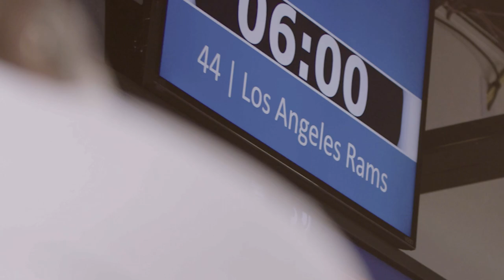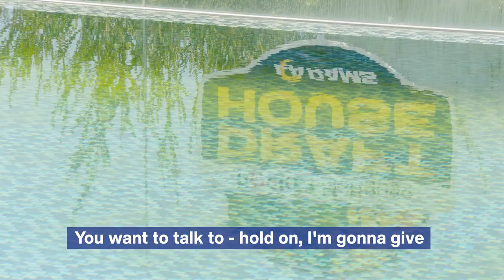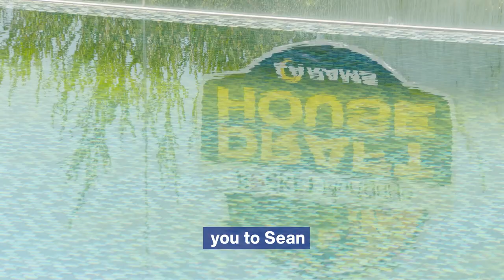Inside The Draft: Selecting Tutu Atwell | Ep. 2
The decision to select Louisville WR Tutu Atwell in the 2021 NFL Draft was not solely based on the short-term, but also for three years from draft day. Take a look inside the draft as the Los Angeles Rams select wide receiver Tutu Atwell with the 57th overall pick.